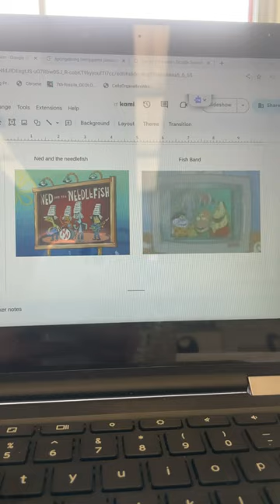SpongeBob SquarePants Characters VS SpongeBong Hemppants Characters.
Here is an comprar video of SpongeBob and his gang and their hilarious knock off of SpongeBong Hemppants and his hyper gang.

Characters:
SpongeBob - SpongeBong
Patrick - Hashbread
Squidward - Spiffward
Mr Krabs - Mr Crack
Sandy - Crystal Meth
Realistic fish head - Curt Lighter
Ned and the needlefish - F.I.S.H Band
Painty The Pirate - Jamaican Man

Plus if you don’t like this parody of your favorite fandom, I respect.

Song: Mary on a Cross by Ghost (2019)